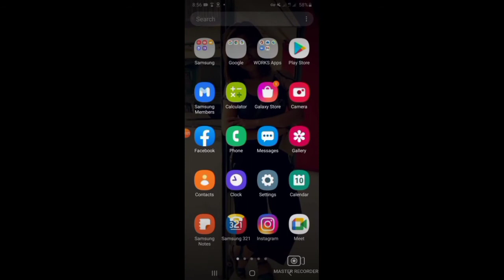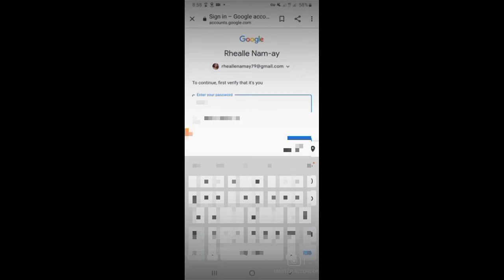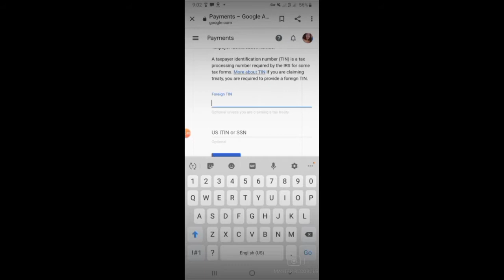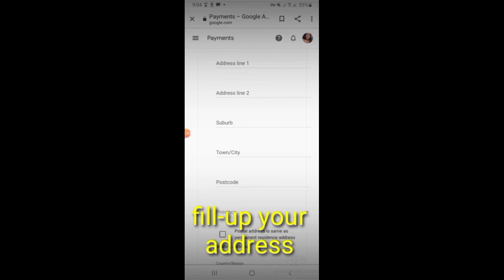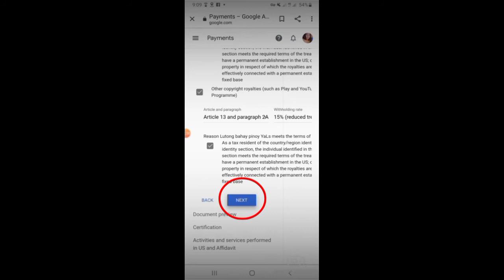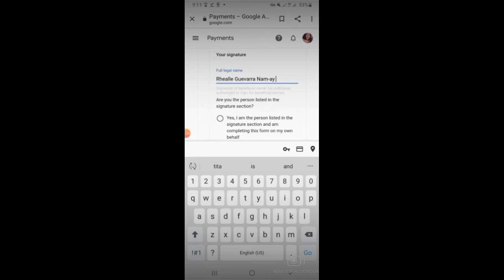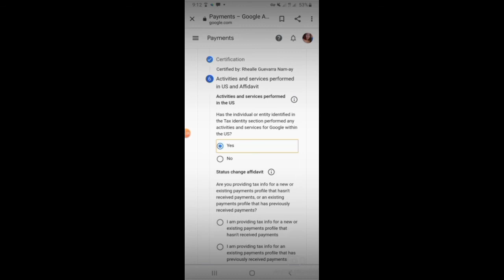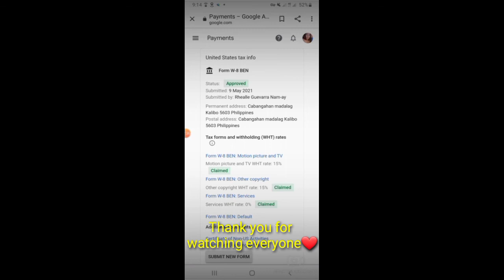Pano mag fill-up ng TAX 15 to 0% sa Google adsense/ Rhealle Nam-ay